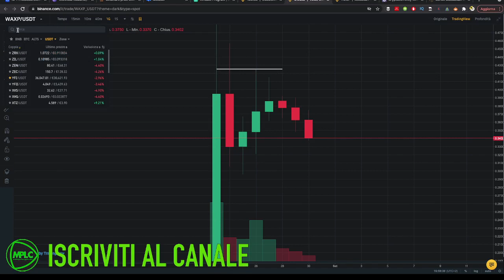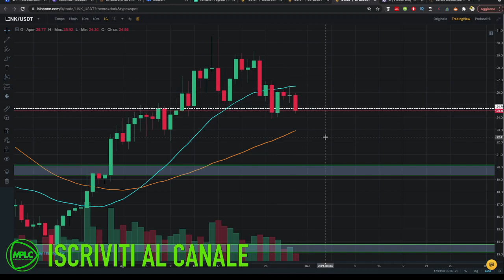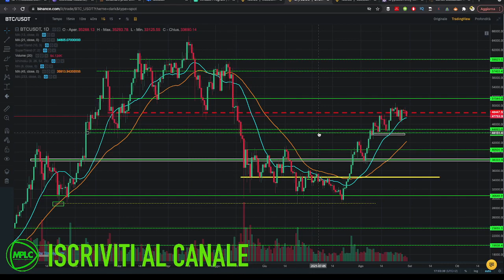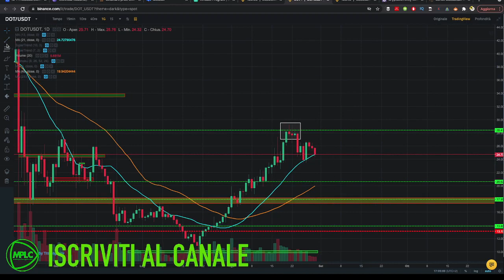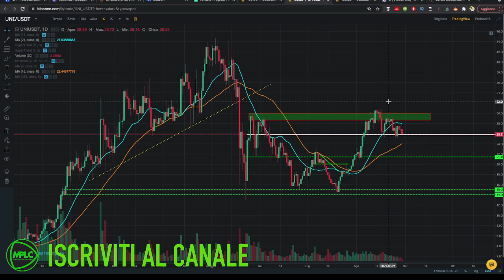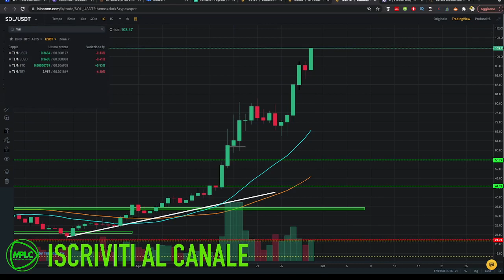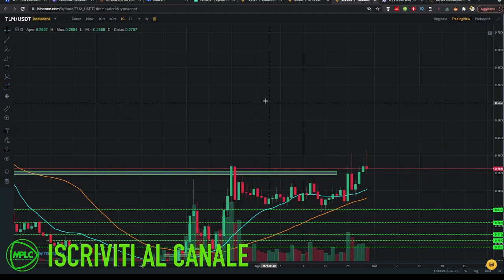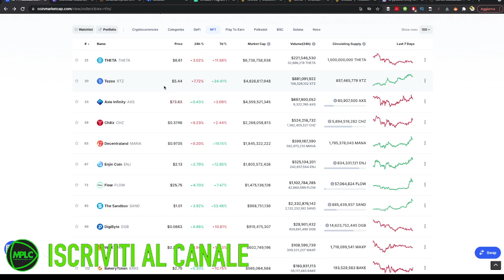SOLANA ed ELROND GOLD VOLANO 🚀 Analisi Bitcoin e cryptovalute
Tra le cripto analizzate ci sono Dot, Uni, Telos, Wild, Tezos e tante altre.